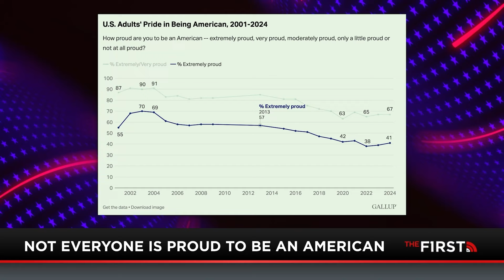WWII HISTORY: The Story Of The Mighty Moo Carrier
What better way to honor our great country than to have Nathan Canestaro recount an epic tale a WWII carrier and the warriors who served on it. The importance of these sailing fortresses can't be overstated. From their effective firepower to the soldiers and fighter planes they helped carry, Mighty Moo is just one of many that led the campaign into the heart of the Pacific.